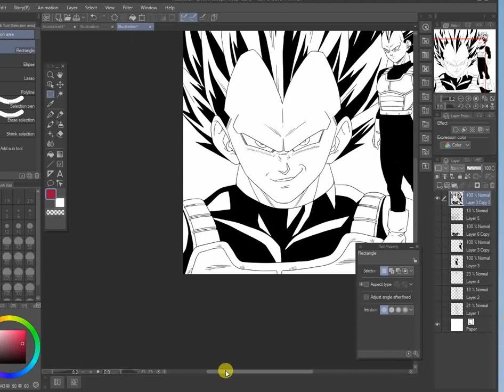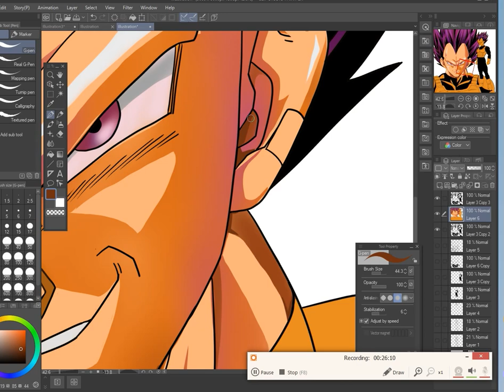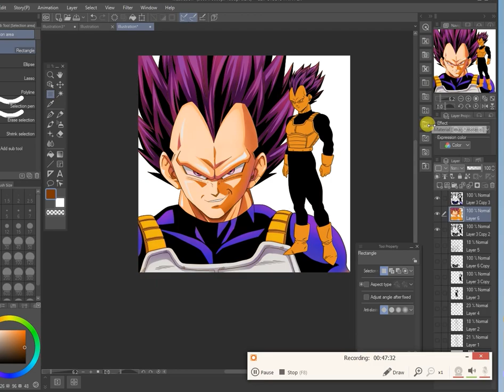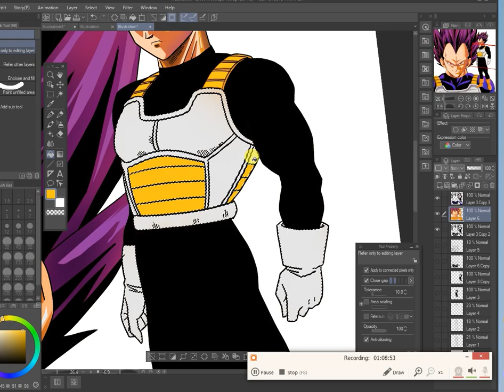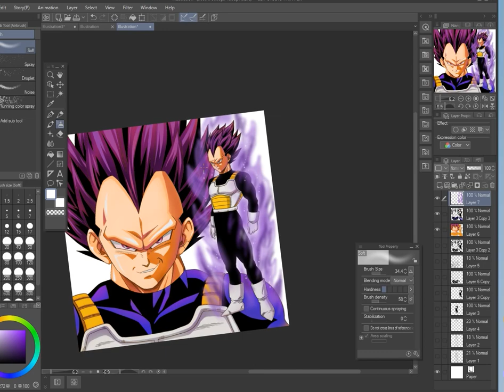ME TRYING TO COLOR VEGITA ULTRA EGO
Hey Everyone! I'm a fine artist and I love to make anime drawings, painting, sculpture etc